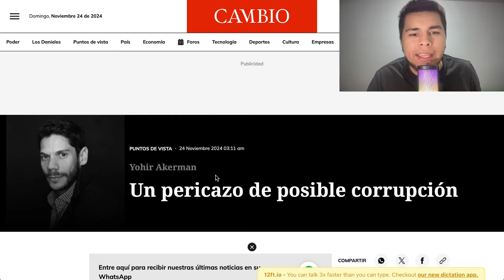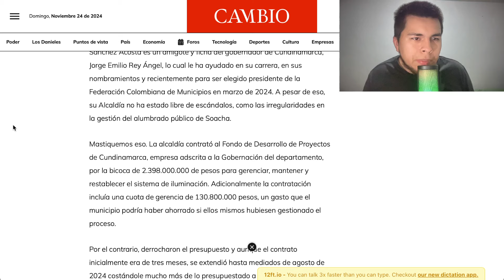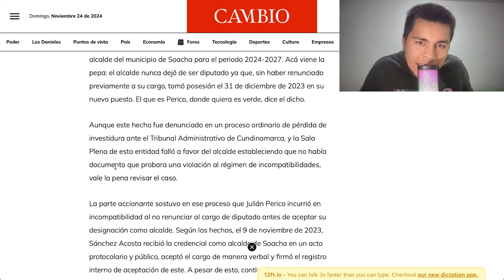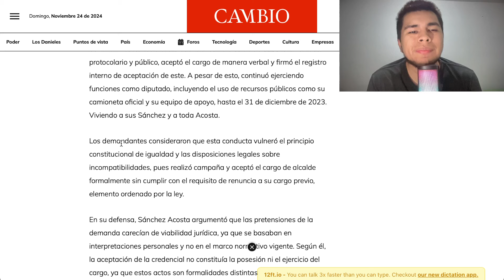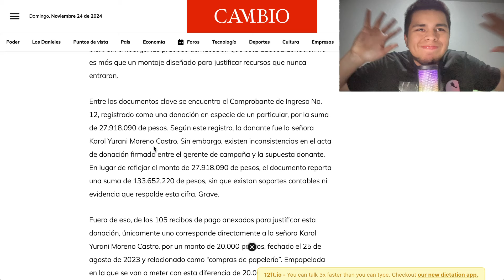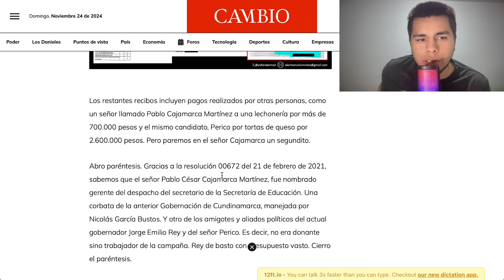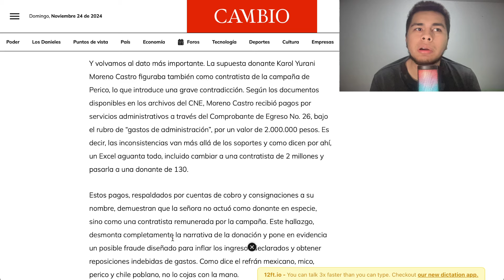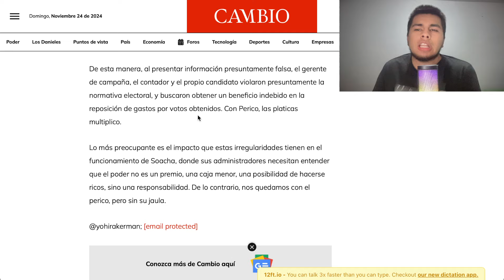Escándalo en Soacha: ¿Fraude en la Campaña y Gestión del Alcalde 'Perico'?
Descubre las irregularidades detrás de la campaña y gestión del alcalde de Soacha, Víctor Julián Sánchez Acosta, conocido como "Perico". Desde donaciones cuestionables hasta contratos millonarios en el alumbrado público, desglosamos los detalles de una historia que involucra presunto fraude electoral y una posesión polémica. ¿Qué papel jugaron sus aliados políticos y qué impacto tienen estas acciones en los habitantes de Soacha? Aquí revelamos datos exclusivos, documentos clave y análisis de lo que podría ser uno de los mayores escándalos de su administración.

✅ Temas destacados:

-Campaña y finanzas cuestionables de "Perico"
-Irregularidades en alumbrado público de Soacha
-Relación con el gobernador Jorge Emilio Rey Ángel
-Presunto fraude en reposición de gastos electorales
I-mpacto en la administración pública de Soacha